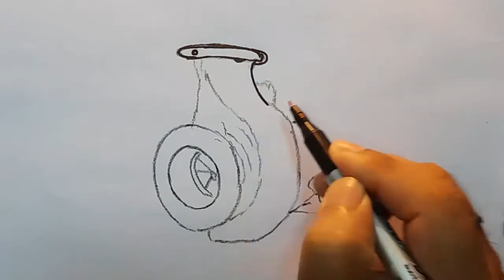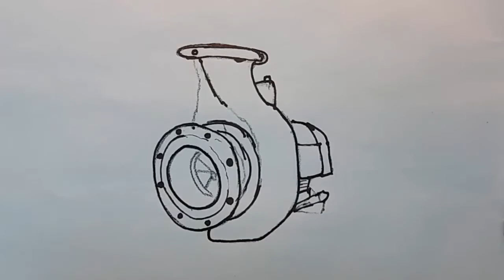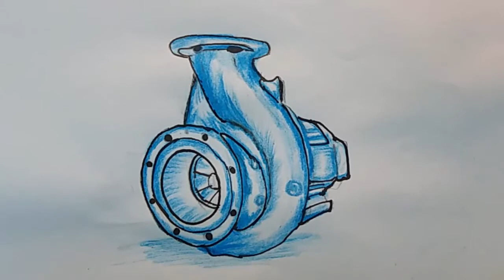how to draw water pump ( step by step)